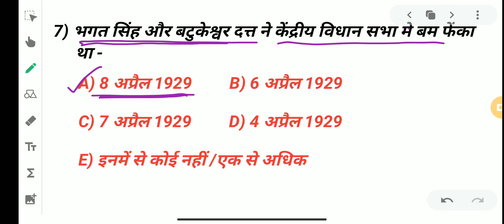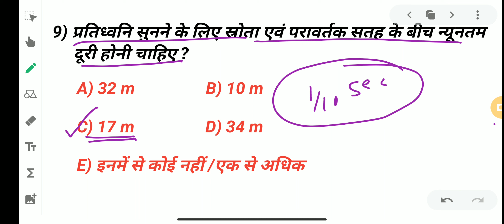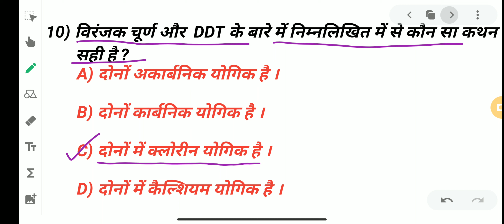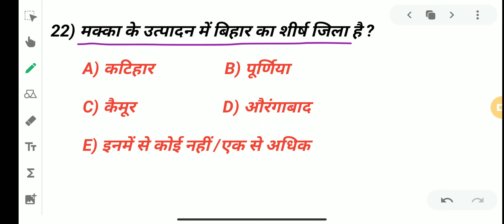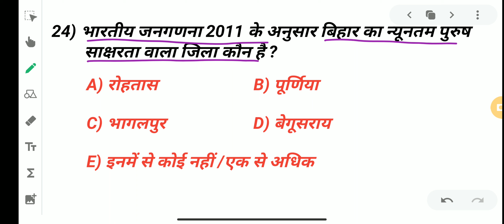BPSC -2021🔥 PRACTISE SET -2🔥 TOP -25 MCQs🔥 बिहार लोक सेवा आयोग 🔥